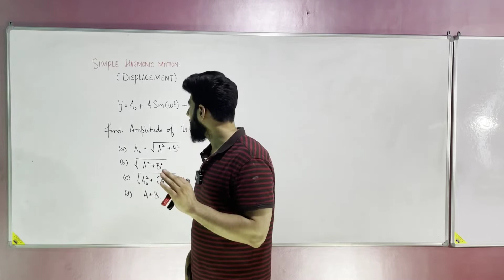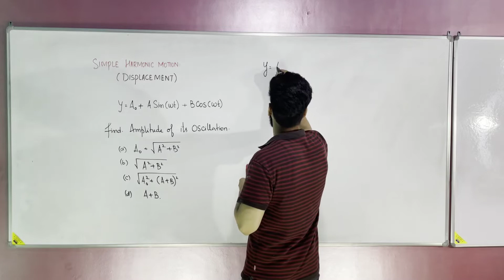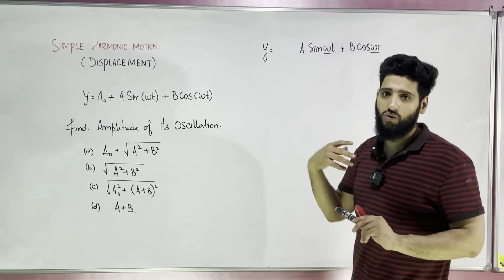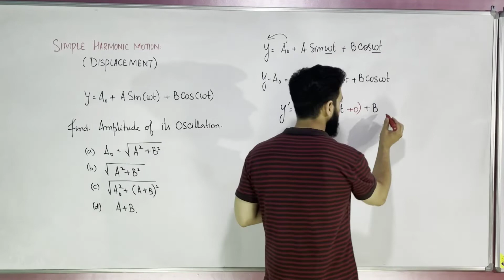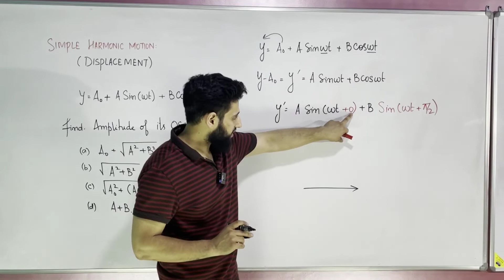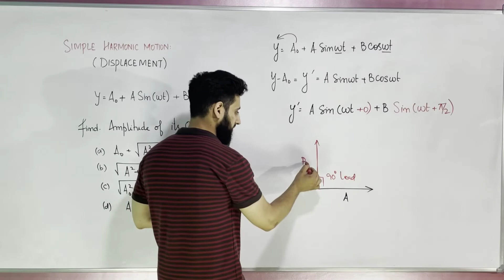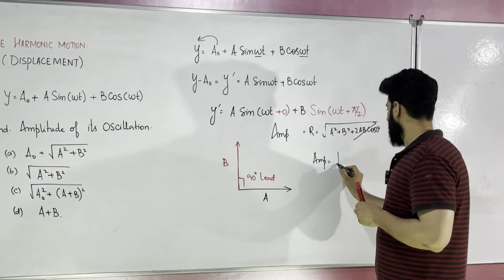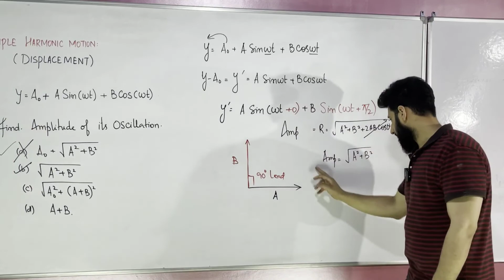COMBAT 36-SHM(DISPLACEMENT)|COMBAT SERIES|COMPETITIVE EXAMS|NEET|JEE MAINS